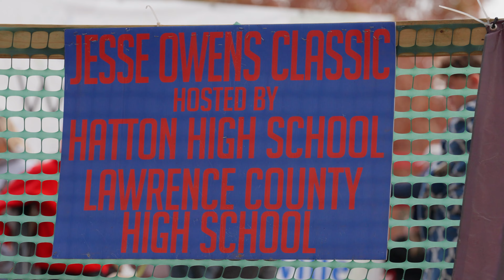2023 AHSAA State Cross Country Championship Recap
Take a look back at the 2023 AHSAA State Cross Country Meet in Moulton, AL with this video made by Pure Game Sports Network